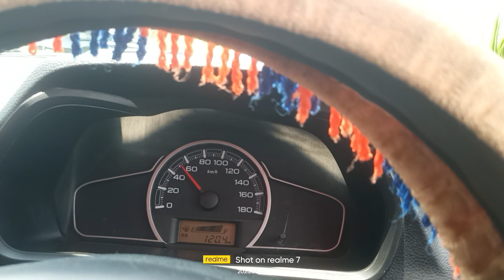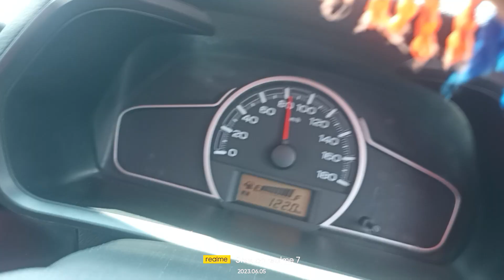maroti suzike Alto 800 lxi new model#indian